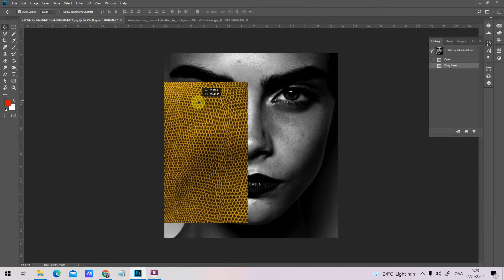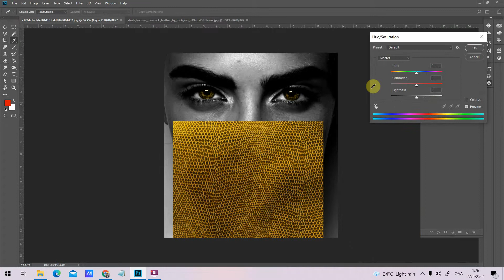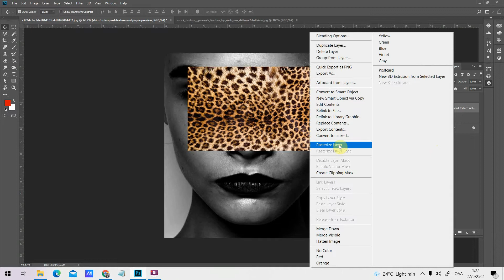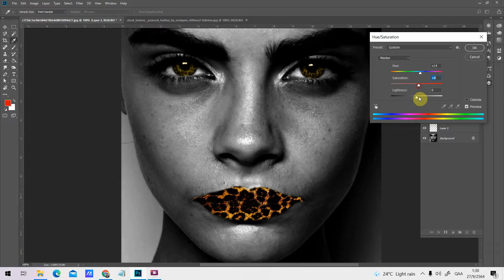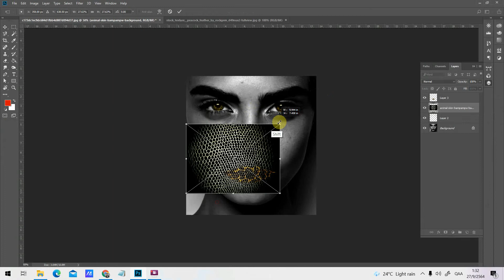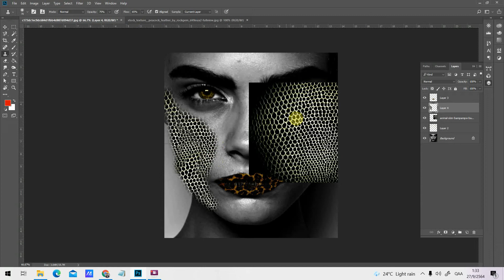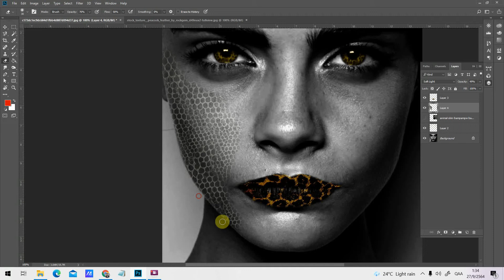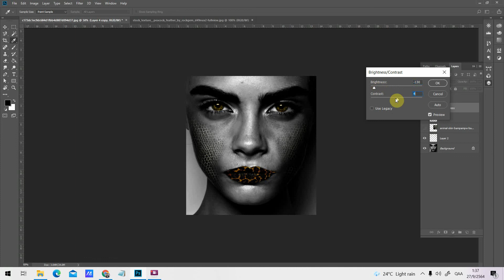PS Clone Stamp tool